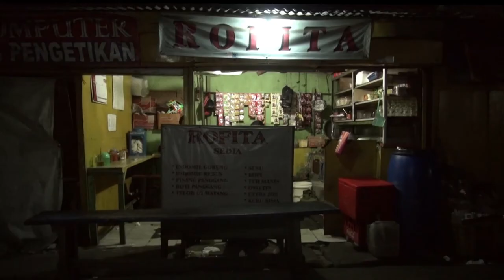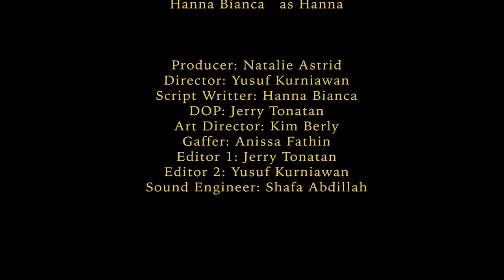INSOMNIA 2017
A girl with Insomnia that doesn't believe supernatural things within it.

A horror short movie made for assignment and based on true story around my university

Crew :
Written and Directed by Yusuf Kurniawan Nugraha
Produced by Hanna Bianca, Natalie Astrid
Music Scoring by Shafa Abdillah
Edited by Jerry Tonatan
Director of Photography, Camera Operator Jerry Tonatan
Art Director Kim Berly, Anissa Fathin

Cast :
Savannah Hendrata as Savannah
Kim Berly as Kim, Hantu Warkop
Hanna Bianca as Hanna
Jonathan Adiputra as Jo, Jo's Doppleganger
Felix Elfado as Felix, Penjaga Warkop 1
Andy as Penjaga Warkop 2
Samuel Tigor as Kim's Boyfriend

Special Thanks to :
Lecturer Mr. Sonny
Ride Our Own Tarumanagara crew for the cameo